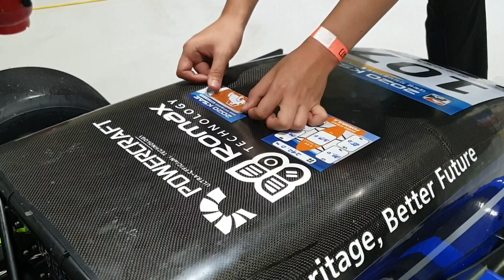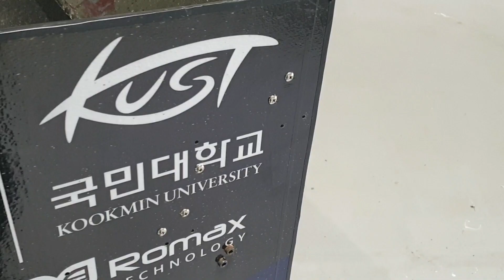2020 KSAE EV-FORMULA No.107 KUST E.F TEAM -HAN 한국 대학생 자작 자동차 대회 전기 포뮬러 커스트팀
이번 글의 내용은 재작년 KSAE FORMULA 대회를 준비했던 전 과정을 담아보았습니다. 저는 2019년 6월부터 2020년 8월까지 오직 대회 준비에만 몰두하며 시간을 보내왔었죠. 휴학 후 입대를 하며 생활관에서 지내는 지금도, 제 대학생활에 대해서는 자작 자동차 대회만이 기억에 남습니다. 저는 고등학교를 졸업할때 공허한 일상으로 자동차에 대한 흥미도 잠시 잃었었네요. 이 대회는 그런 제게 좋은 영향을 주었을지는 몰라도, 새로운 삶의 원동력이 되었음에는 분명합니다.